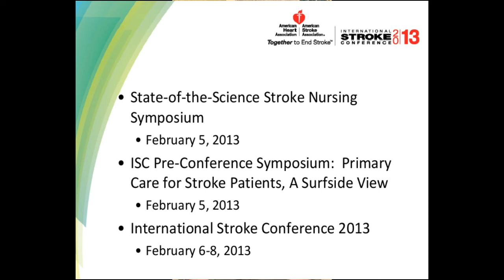(Nurses) ISC 2013 Registration - Greenberg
Steven M. Greenberg, MD, PhD, Chair of the 2013 International Stroke Conference Program Committee invites you to attend the State-of-the-Stroke Nursing Symposium, ISC 2013 and the ISC Pre-Conference Symposium:  Primary Care for Stroke Patients, A Surfside View in Honolulu, Hawaii, February 5 - 8, 2013!